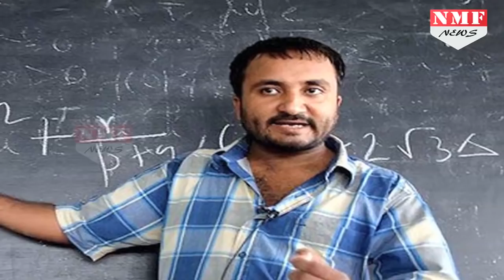Hrithik Roshan के आए इतने बुरे दिन करना पड़ रहा है ऐसा काम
Hrithik Roshan sells papad on Jaipur streets for Super 30 Social media is enjoying the ‘unintentional’ practice of leaking pictures from sets of upcoming films. After Kangana Ranaut’s Manikarnika, Aamir Khan’s Thugs of Hindostan, pictures of Hrithik Roshan’s pastoral look from his next film Super 30 are strolling all around social media.